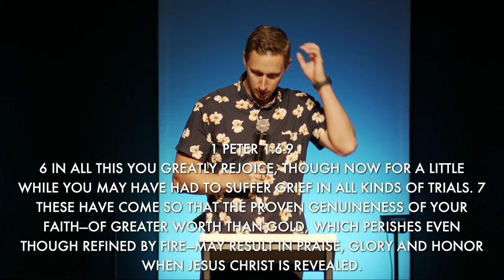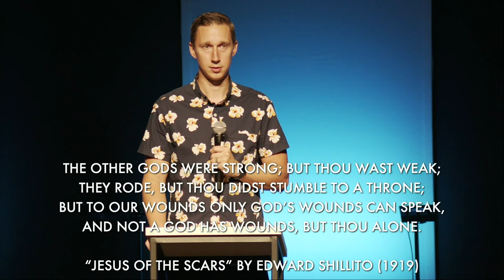1 Peter: How Do Christians Handle Suffering?